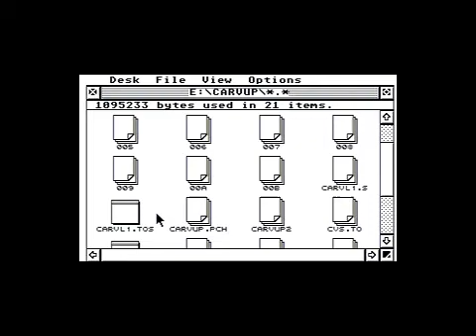CarVupFALC AHDI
Game Car Vup running on Atari Falcon, from hard disk, with AHDI driver.